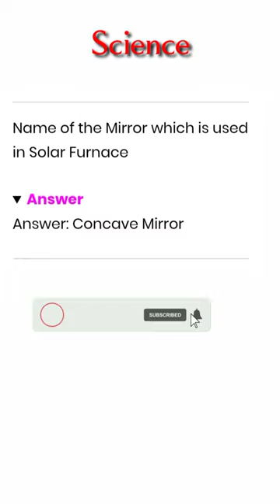Science quiz | Name the mirror used in solar furnace